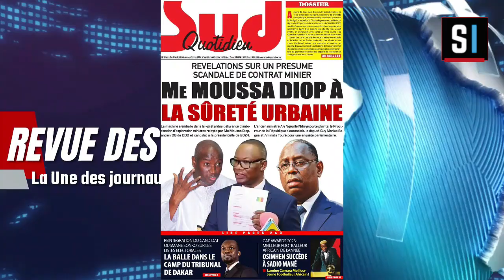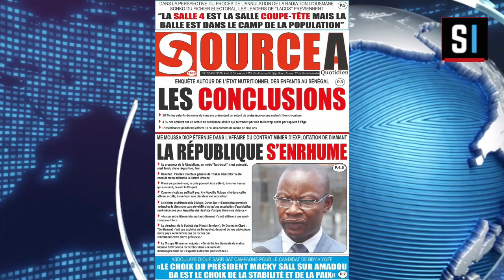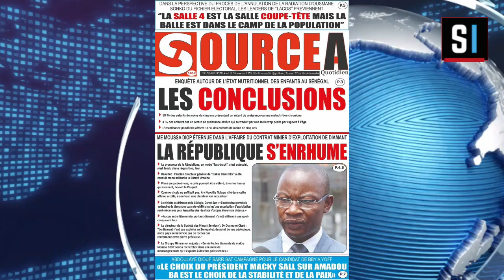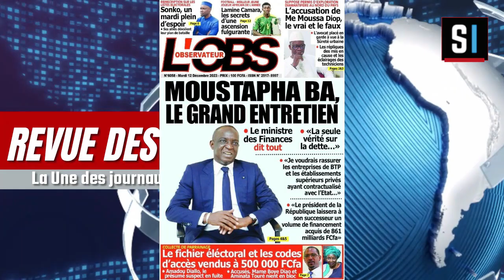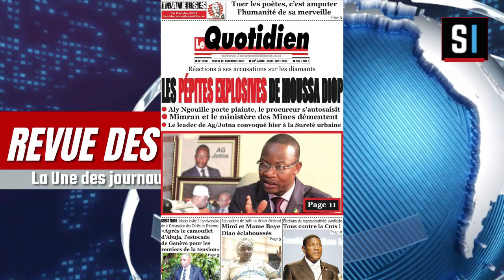REVUE DES TITRES EN WOLOF AVEC Aissatou FAYE DU MARDI 12 DECEMBRE 2023